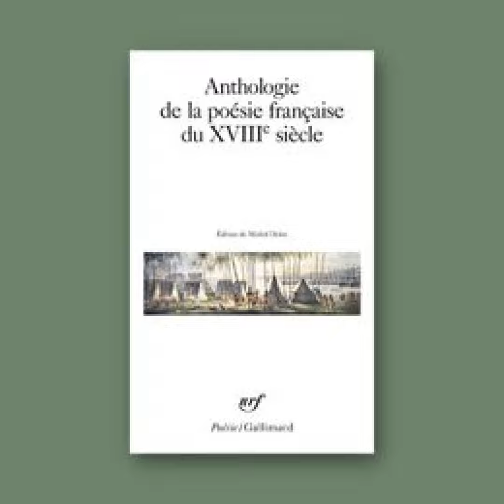Pierre Antoine Augustin de Piis / Classiques au détail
Yves Le Pestipon

Réalisation et mise en ondes Radio Radio, RR+, Radio TER